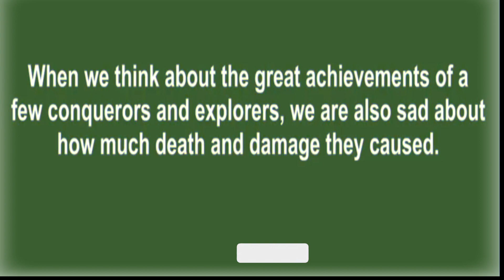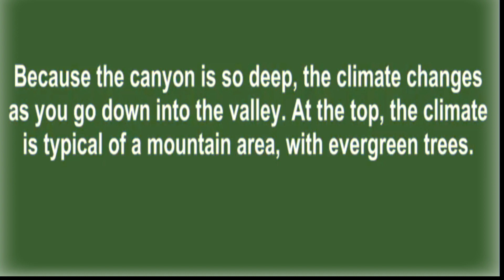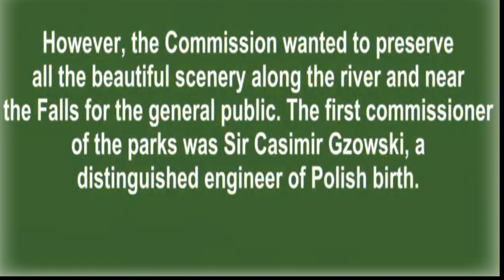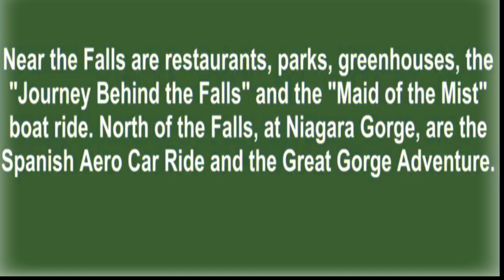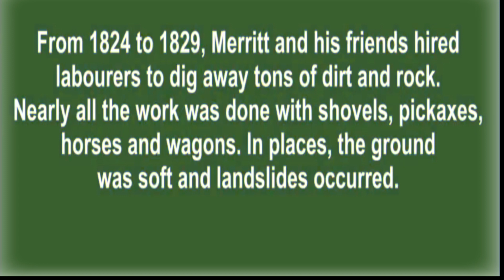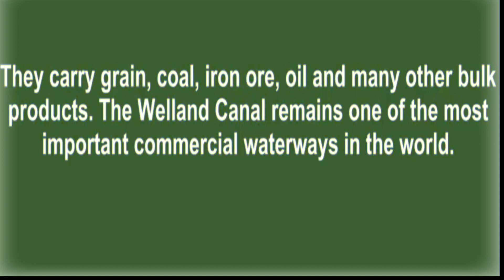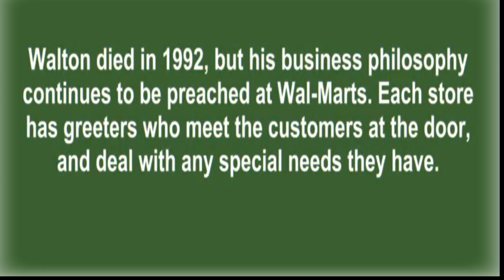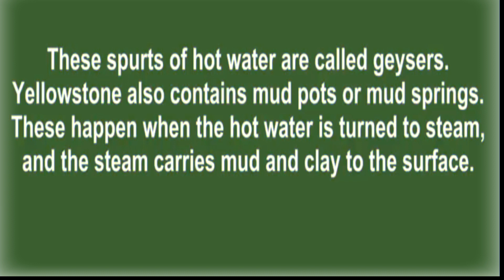Daily life conversation and speaking for fluency Speaking Skill